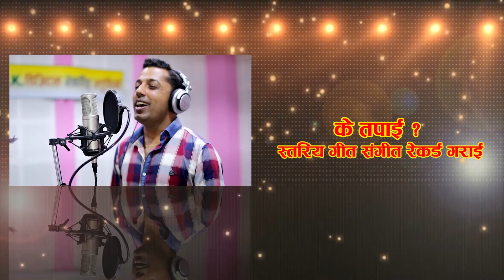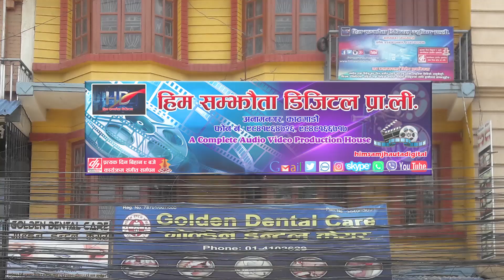माछा मिठो असला दरमखोलाको Machha Mitho Ashala Daramkholako Basanta Thapa New Song 2079/2023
Him Samjhauta Digital Presents :- Macha Mitho Ashala Daram Kholako

🎶  Audio Credits:-

♪ Song:- Macha Maitho aAsahala Daram Khaolako

♪ Vocal:- Basanta Thapa & Nita Pun

♪ Lyrics:- Basanta Thapa

♪ Audio/video:-
Him Samjhauta Digital Pvt. Ltd.

🎬️ Video Credits:-

🎬 Director:-

🎬 Artists:-

🎬 Cinematographer:-

🎬 Editor:-

🎬 Managing Director:-
Nandaram Pariyar